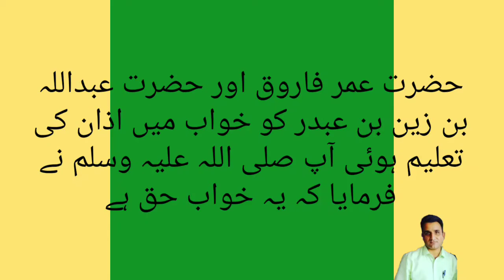Islamic channel sawal and jawab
Islamic knowledge sawal aur jawab diye jaate Hain aapko bahut acchi aap is video ko full Dekho..